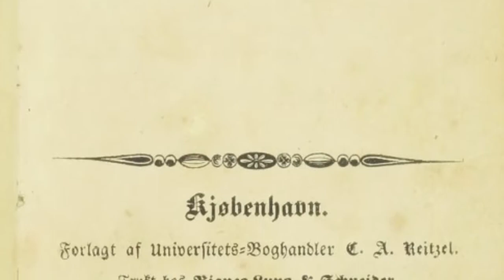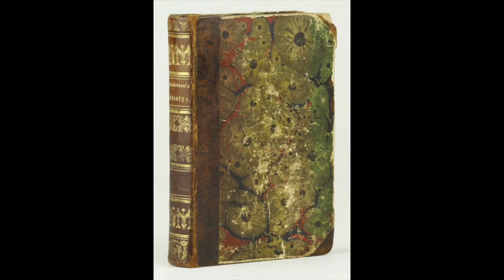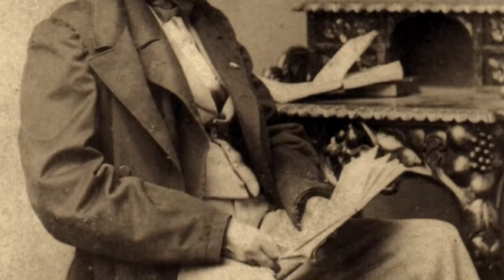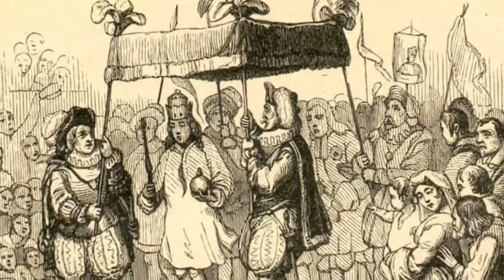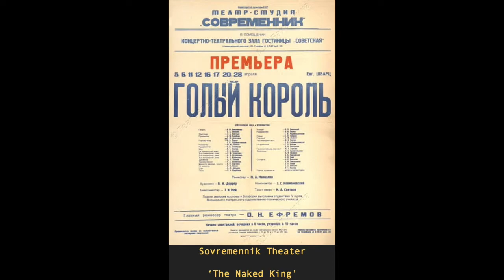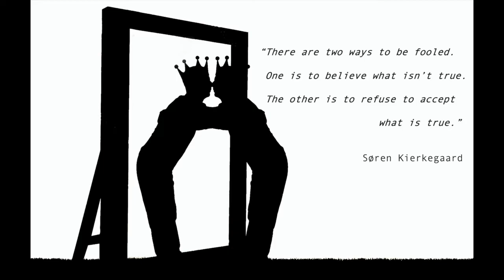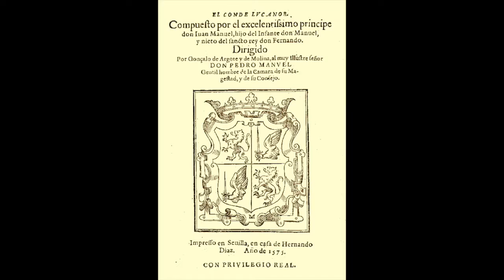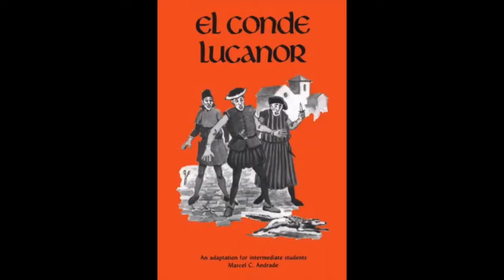The Emperor's New Mirrors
A new story about an old fairy tail, and the role that mirrors could play in in; well, a new kind of mirrors. You could also read (a less mumbling) version